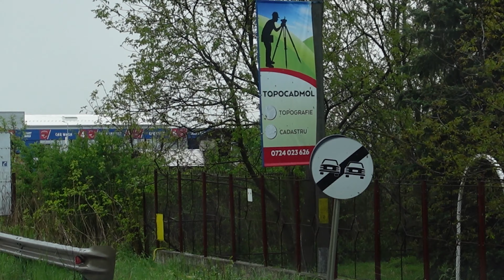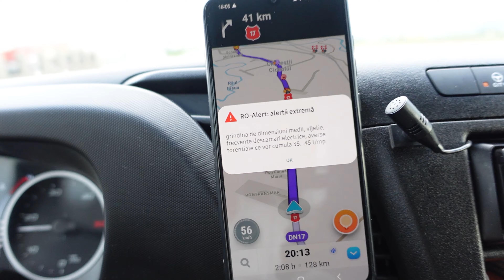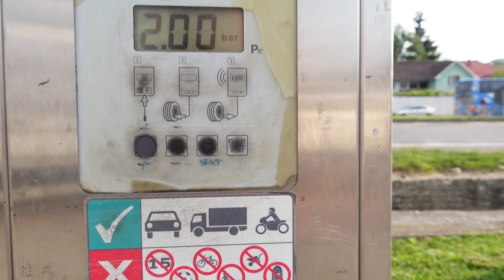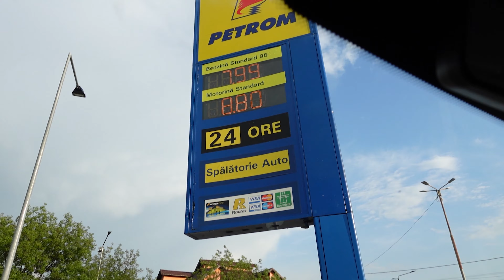Vreme diferita 🎞️ 4 K 📺